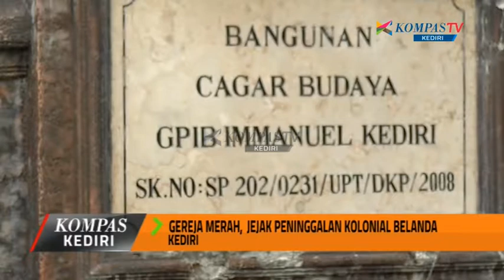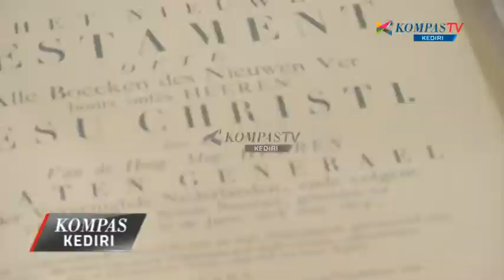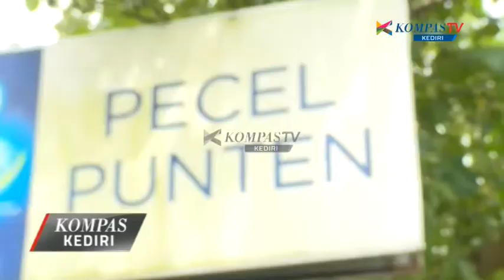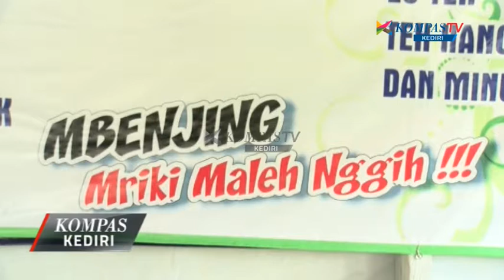KOMPAS KEDIRI EPS 61 SEG 1